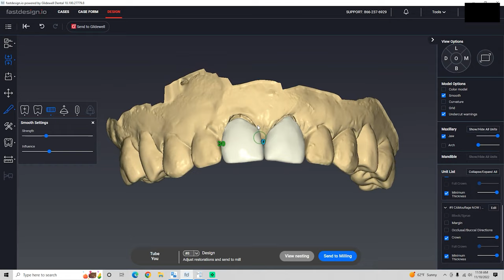How Dental Crowns Are Made Today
In this video, I show how dental crowns are made these days using CAD/CAM 3D technology (Glidewell Fastmil.io). It enables dentists to be able to design and mill the final crowns for same day dentistry.